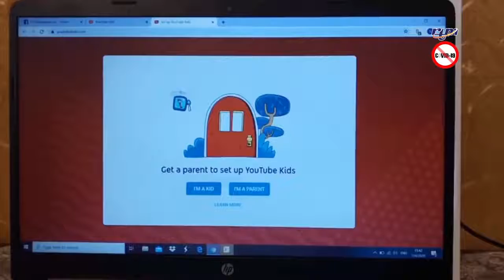MohDengarTip : Tip Untuk Ibu Bapa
Patuhi Perintah Kawalan Pergerakan dan sentiasa menjaga kebersihan diri anda. Dapatkan infomasi & perkembangan terkini  tentang isu-isu COVID-19 di Pahangfm.

🔊Kuantan 104.1mhz | 🔊Gambang 95.5 MHz | 🔊Pahang Barat 107.5mhz | 🔊Muadzam Shah 88.0 MHz | 🔊Rompin 91.9mhz | 🔊Maran 92.0mhz | 🔊Jerantut 92.7mhz | 🔊Cameron Highlands 100.3mhz

Follow Kami !!!